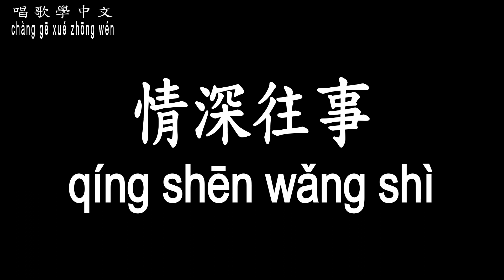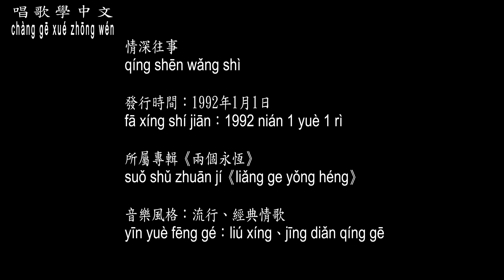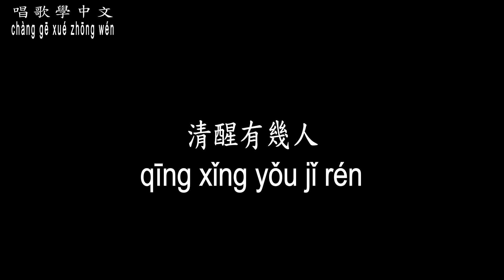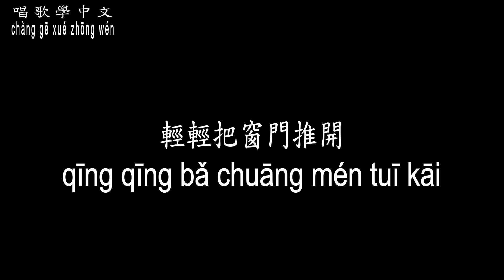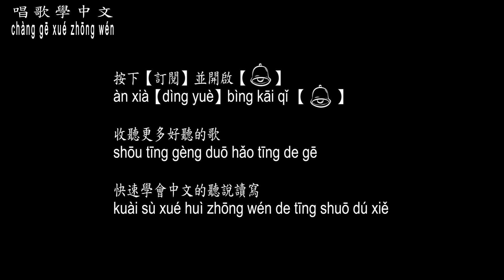【唱歌學中文】►費玉清/情深往事◀ ►FEI,YU-QING / Those Were The Days When My Heart Was◀『輕輕把窗門推開 往事又湧進胸懷』【動態歌詞中文、拼音】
曲名：情深往事
填詞：李子恆
譜曲：李子恆
編曲：陳志遠
演（原）唱：費玉清

其實我不想離開
只是有太多無奈
幾時才問得明白
這結局誰在安排

忍不住再走回來
回頭路一片滄海
輕輕把窗門推開
往事又湧進胸懷

曾經是個不到最後關頭絕不走的人
曾經是盞不到蠟炬成灰絕不熄的燈
如今殘夢已早晨  清醒有幾人
還不是為了情深太難捨

情不自禁
重新撬開心中這把鎖
想起當初決定離開的時候
也是心痛難忍  深情難捨  路難走

情不自禁
多年以後還是走回來
想起當初決定留下的時候
也是為了無怨　為了無悔  為了愛

忍不住再走回來
回頭路一片滄海
輕輕把窗門推開
往事又湧進胸懷

輕輕把窗門推開
往事又湧進胸懷